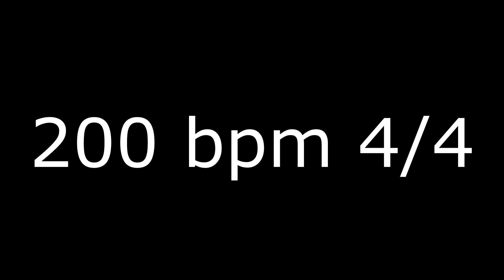4/4 METRONOM 50 to 200 BPM FOR DRUMMERS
soundworld-4/4 METRONOM 50 to 200 BPM
00:00   50 bpm
03:00   60 bpm
06:00   70 bpm
09:00   80 bpm
12:00   90 bpm
15:00   100 bpm
18:00   110 bpm
21:00   120 bpm
24:00   130 bpm
27:00   140 bpm
30:00   150 bpm
33:00   160 bpm
36:00   170 bpm
39:00   180 bpm
42:00   190 bpm
45:00   200 bpm